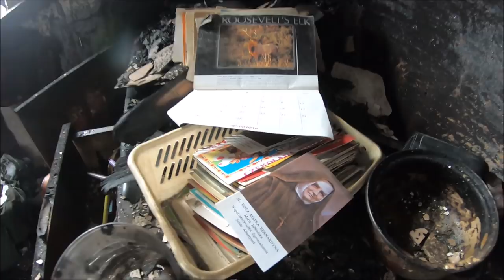Pożar domu który pozbawił życia 66 letniego mężczyznę Chełm